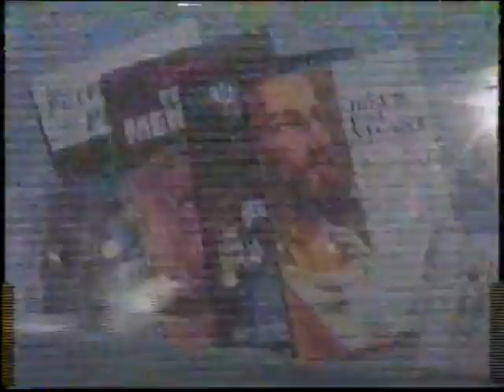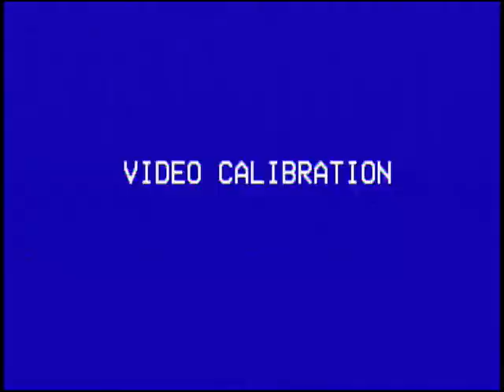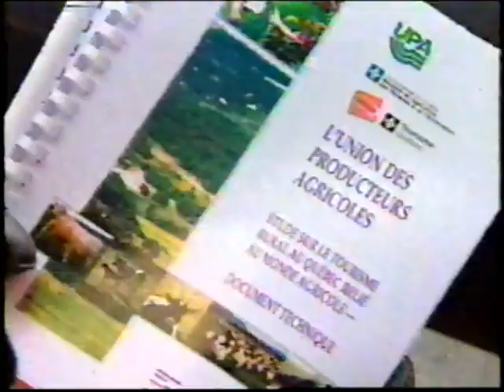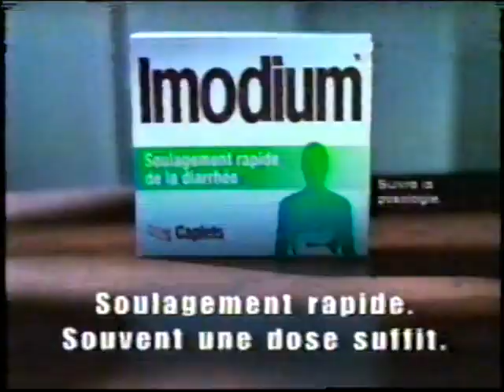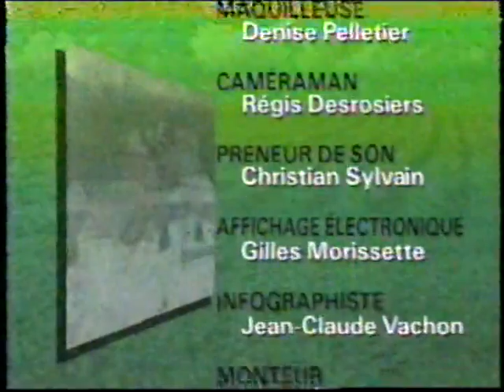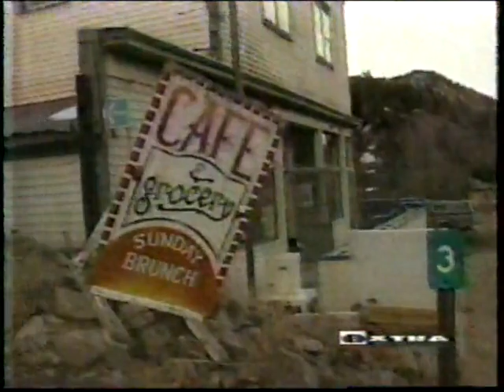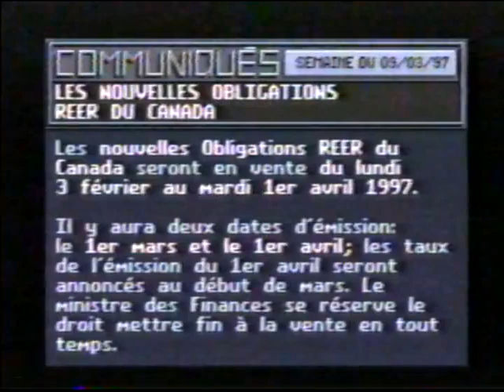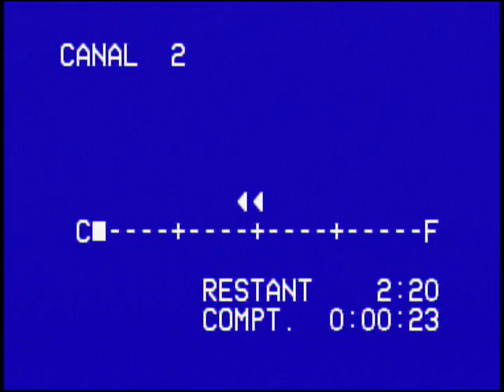Varié 829 Mars 1997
0:00:00 TVA Évangélisation 2000
0:27:14 SRC La semaine verte
0:57:25 SRC Second regard